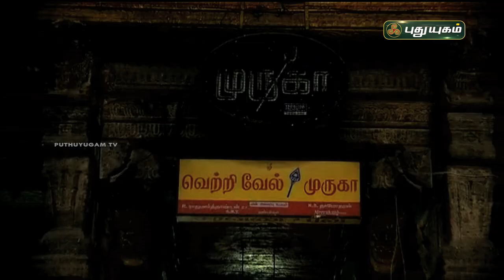தமிழக கோயில்களின் வரலற்றுச் சிறப்புகளையும் பெருமைகளையும் வழங்கும் 'ஆலய வலம்' | PROMO | PuthuyugamTV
தமிழக கோயில்களின் வரலற்றுச் சிறப்புகளையும் பெருமைகளையும் வழங்கும் 'ஆலய வலம்'
ஞாயிறுதோறும் காலை 9:30 மணிக்கு...